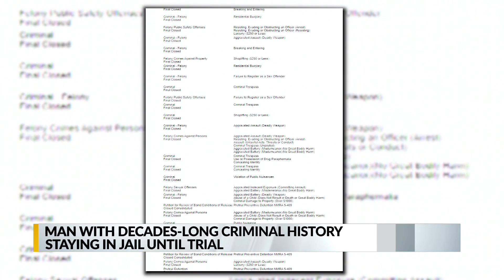Man accused of raping special needs woman to stay behind bars until trial